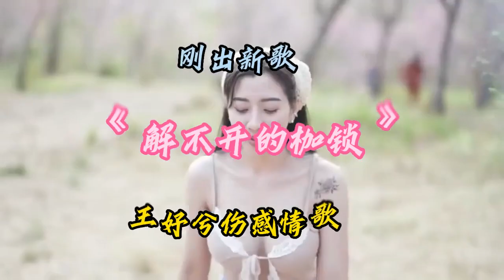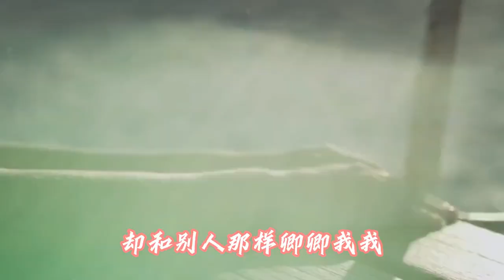王妤兮伤感情歌《解不开的枷锁》，旋律优美，句句深情，百听不厌